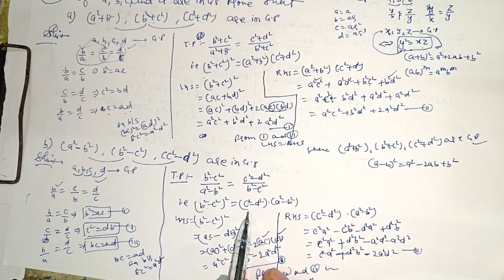RD Sharma | Class 11 | Chapter 20 | Geometric Progression | Ex 20.5 | Q11 & Q12